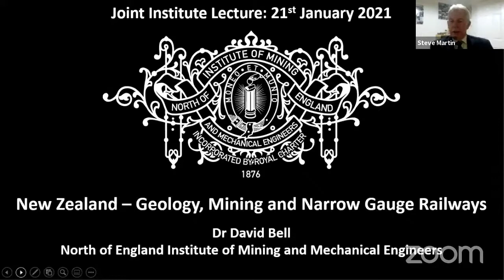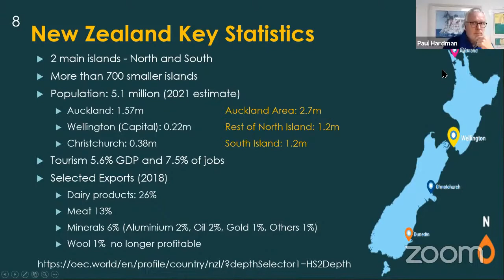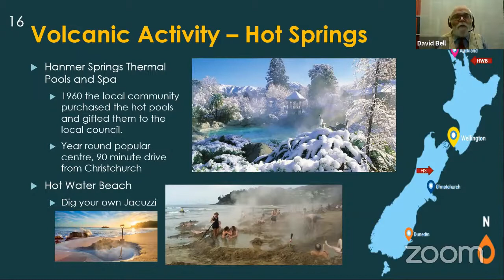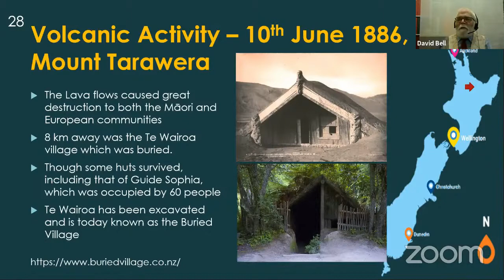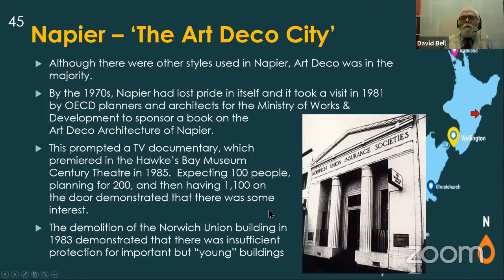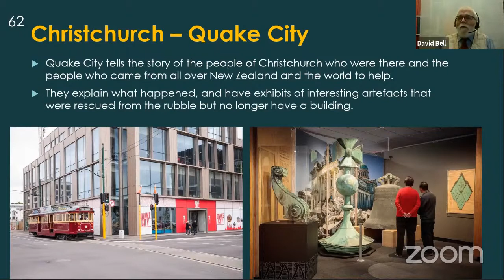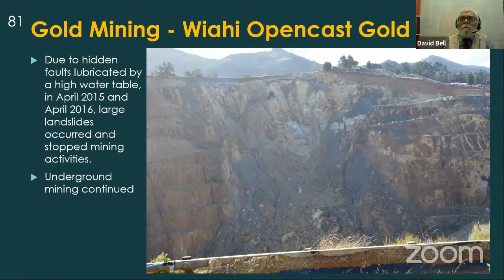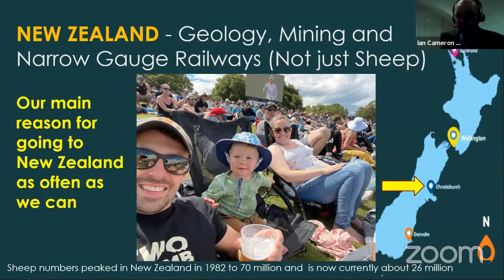New Zealand – Geology, Mining, and Narrow Gauge Railways, (Not just Sheep): Dr David Bell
Lecture Synopsis:
Mention New Zealand to someone in the UK and we think of sheep, wine, whales, great landscapes and great rivals in sport. However there is a lot to see for a visiting mining engineer, particularly if they have an interest in railways. New Zealand straddles the faults between the Australian and Pacific Tectonic Plates and consequently has dramatic mountain ranges and frequent earthquakes. Volcanic activity led to sizable deposits of Gold and Silver, which after an influx of gold prospectors from the US has left towns with the look of the US West. The gold prospectors may have left and the gold mines changed, but it is still a major contributor to New Zealand exports. Many museums demonstrate New Zealand's mining heritage and the results of living in an earthquake zone.

New Zealand's second largest mining output is coal from both opencast and deep mines. It is mainly exported, but it is also used for industrial processes in New Zealand. Some will find its way to the thriving heritage railways. The main line gauge is 3' 6" due to the winding routes through the mountains, with a tourist train running daily between Wellington and Auckland which provides unparalleled views of parts of New Zealand's North Island that are difficult to reach by any other way. In contrast, the 15" Driving Creek Railway has to be seen to be believed as it zig zags up the hill, it helps not to have a fear of heights. The talk will finish on a report on how Christchurch has recovered from the devastating earthquakes of 10 years ago.

Speaker Bio:
Having completed his education at Newcastle University, David joined the North East Area of the National Coal Board at the end of the 70s. He progressed through the planning department at many collieries and Area HQ before joining the technical department at the North East Group HQ. His final job with British Coal was safety engineer at Ellington colliery prior to its first closure. Training provided by British Coal Enterprise prepared him to become a network consultant, which he still pursues today. Prior to the lockdown, he regularly travelled to NATO bases across Europe training staff on network management and security.

He joined the Institute of Mining Engineers as a student and attended NEIMME meetings regularly at Neville Hall and Newcastle University. He was a President of NEIMME Junior Section, and later National IME Junior Section President. He became President of NEIMME in 2007 and subsequently took on the office of Hon Treasurer, which he remains today.